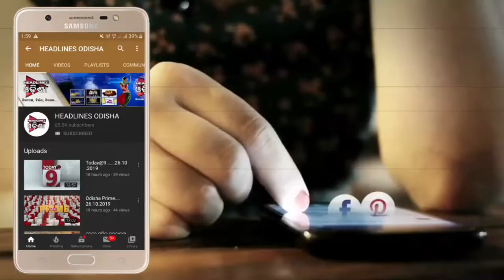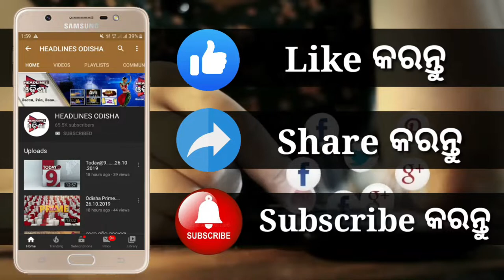ତେଜୁଛି ଚାଷୀ ଆନ୍ଦୋଳନ...